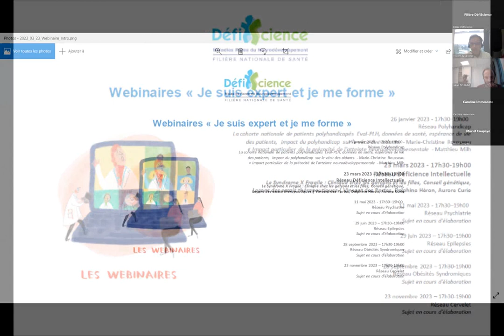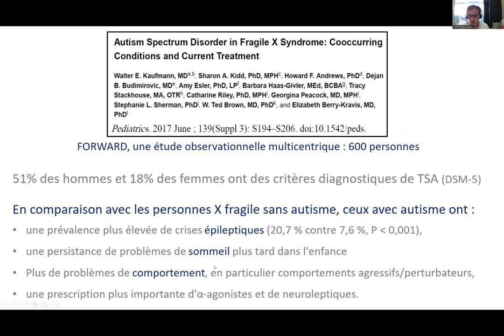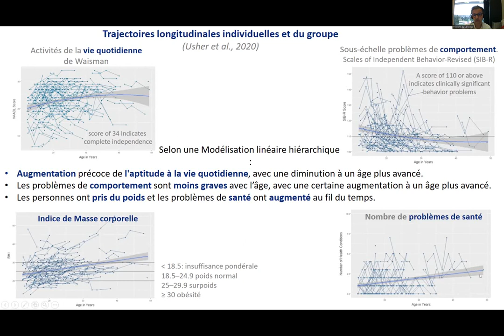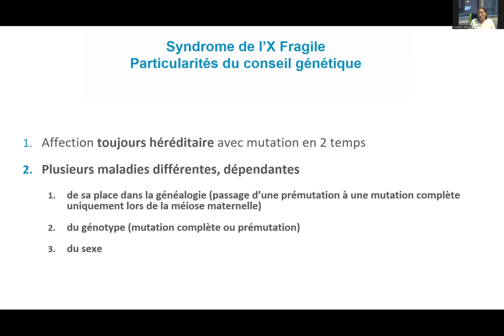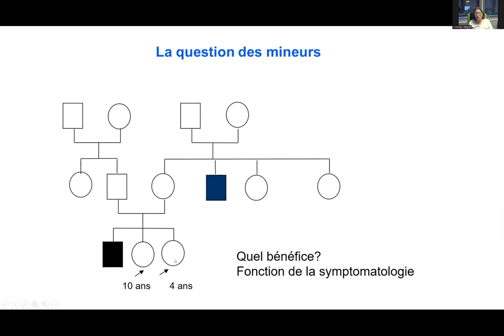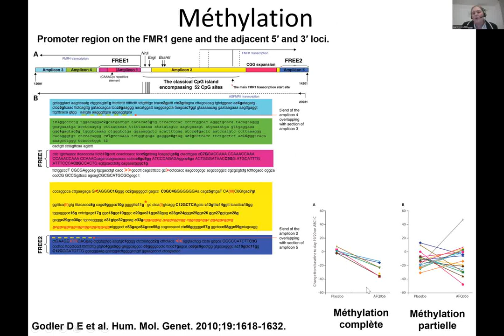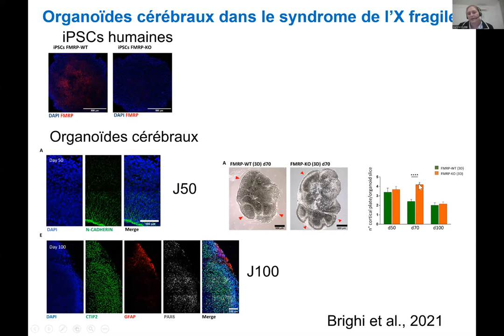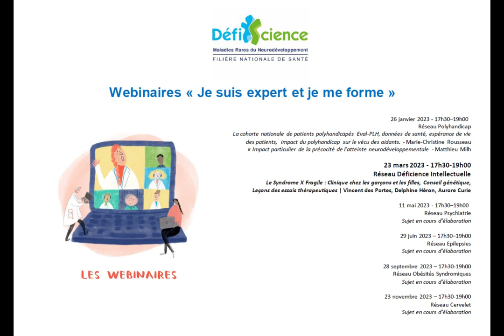Déficiences intellectuelles de causes rares - Les webinaires experts DéfiScience 2023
"Le Syndrome X Fragile : Clinique chez les garçons et les filles, Conseil génétique , Leçons des essais thérapeutiques"
Vincent des Portes, Delphine Héron, Aurore Curie